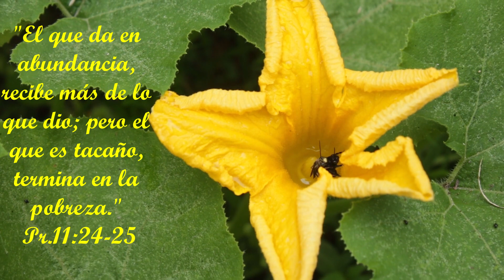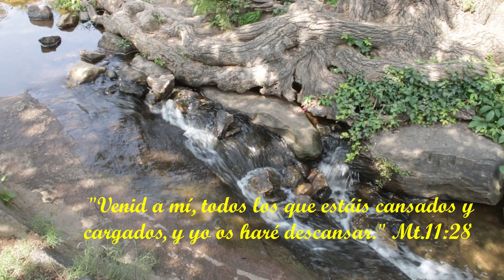COMO tengo mi HUERTO al 100% / ALIMENTO para toda la FAMILIA / RECICLAJE de ...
Tenemos un huerto productivo este año con suficiente alimento para toda la familia. Te mostramos como puedes utilizar las matas de plátano para también decorar. Mostramos como  hacer un banco con poco presupuesto para sentarse a contemplar tu jardín o huerta.